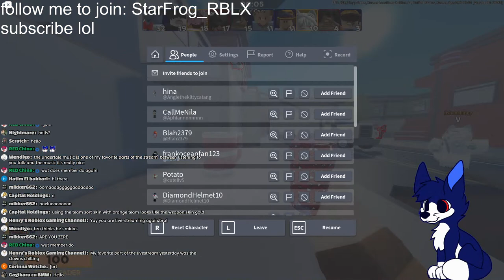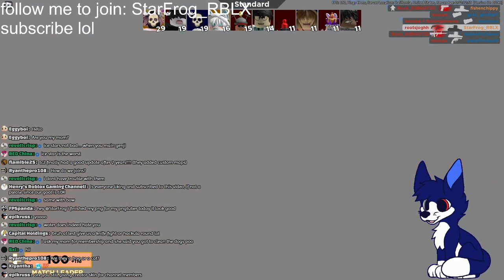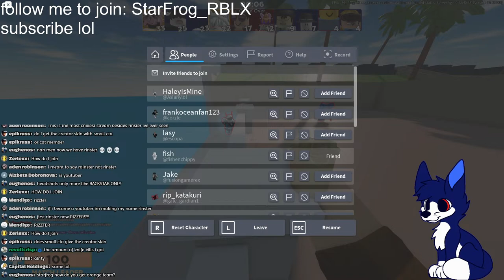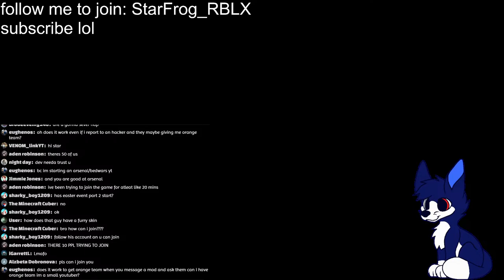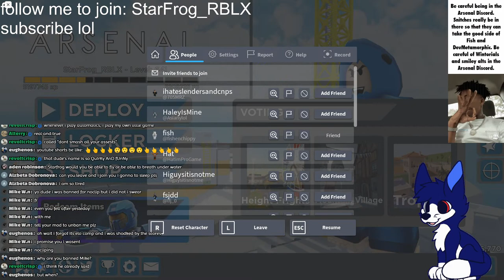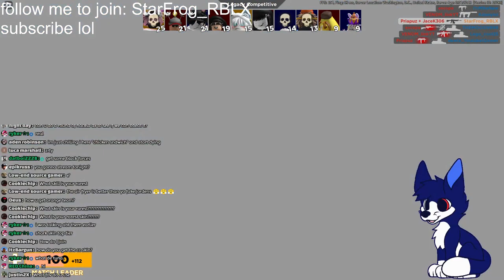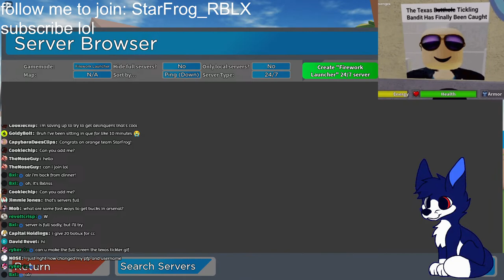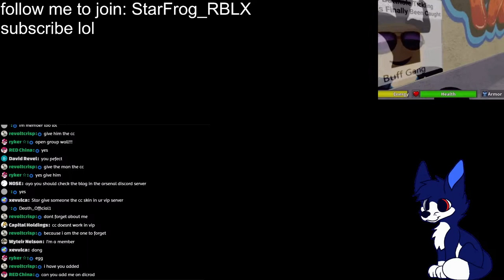🔴 LIVE 🔴 ORANGE TEAM IN ARSENAL!! COME PLAY!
sprite art by Retsryy

Thumbnail by Balli